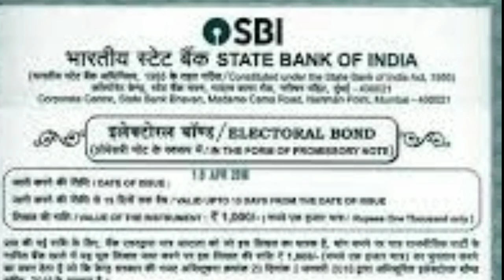DMK (DRAVIDA MUNNETRA KAZHAGAM) GOT 93% FUNDS FROM ELECTORAL BONDS DMK ONLY GET MAJORITY OF FUNDS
DMK (DRAVIDA MUNNETRA KAZHAGAM) GOT 93% FUNDS  FROM ELECTORAL BONDS

In this video the channel explained The MK Stalin-led Dravida Munnetra Kazhagam received 95 per cent of election funds in 2019-20 from electoral bonds. Almost 95 per cent of election funds gathered by Tamil Nadu’s while the ruling All India Anna Dravida Munnetra Kazhagam (AIADMK) in Tamil Nadu got most of it’s funding through electoral trusts. The DMK collected a total of Rs 48.3 crore in the 2019-20 financial year out of which Rs 45.5 crore came through electoral bonds.

 NAME OFTHE CHANNEL    ARAVINDAR ANNAI ARUL       AAA
GOOGLE
IN TAMIL